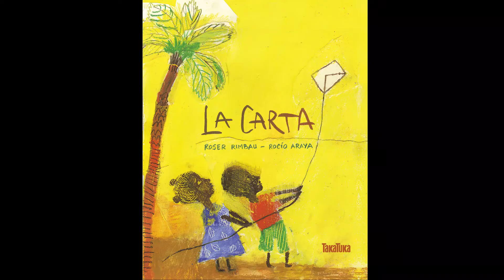MIRADES | Vedruna Palamós ens explica un conte del Senegal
Els mestres d’Educació Infantil de l’Escola Vedruna Palamós ens expliquen aquest conte infantil ambientat a Thille Boubacar, un poble al nord del Senegal. En aquest país viu el nen o la nena que apadrina aquesta escola. La narració forma part del projecte pastoral MIRADES de Vedruna Catalunya. I és una manera de fer conscients als infants que els valors que treballem a l’Escola Vedruna són presents i importants arreu del món.

📖 Conte original: La Carta (Ed. TakaTuka, 2018) de Roser Rimbau i Rocío Araya.
📍 Creació, veu i edició de la narració: Norbert Torrecillas, Judit Esteve i Helena Feixas. Mestres d’Educació Infantil. Vedruna Palamós. Curs 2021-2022